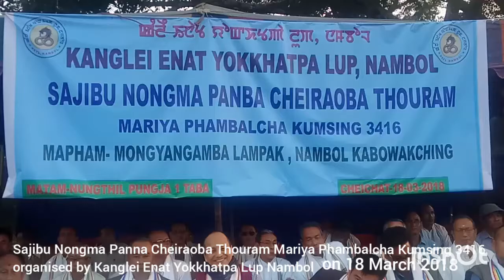Sajibu Nongma Panba Cheiraoba Thouram held at Kabowakching on 18 March 2018 organised by KEY Lup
Sajibu Nongma Panba Cheiraoba Thouram Mariya Phambalcha Kumsing 3416 held on 18 MaRch 2018 at Mongyangamba Lampak Nambol Kabowakching organised by Kanglei Enat Yokkhatpa Lup Nambol. Video coverage by Dr Huidrom Romen Singh Universal Vision Ishok Bishnupur Manipur.